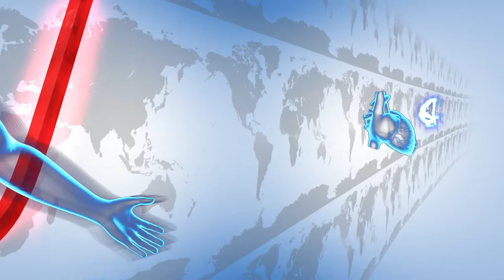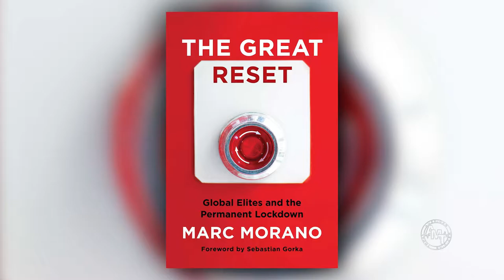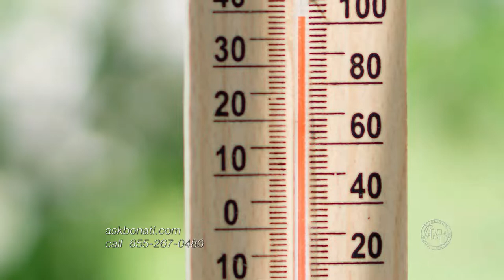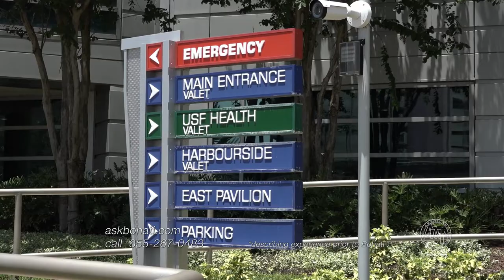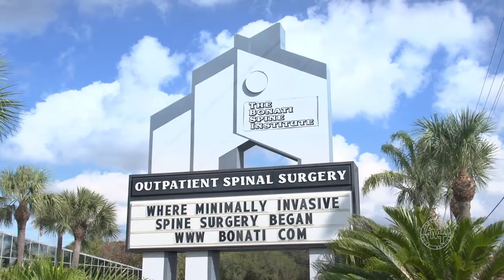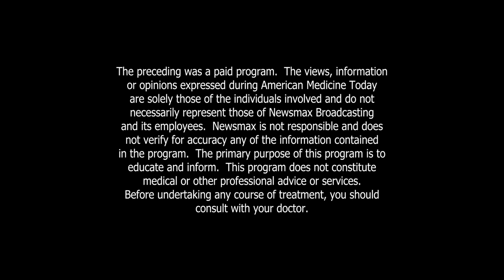American Medicine Today ep252 featuring Marc Morano, Tommy C, and Dr. Alfred Bonati's Procedures.